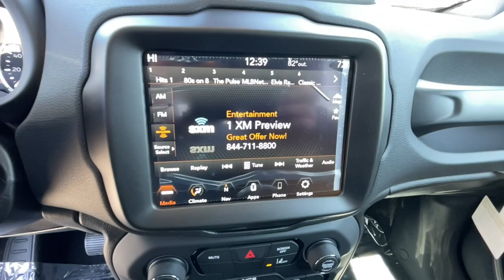2022 Jeep Renegade Reno, Carson City, Northern Nevada, Sacramento, Elko, NV NPP01370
Alpine White Clearcoat New 2022 Jeep Renegade Sport 4x4 available in Reno, Nevada at Lithia Chrysler Jeep of Reno. Servicing the Carson City, Northern Nevada, Sacramento, Elko, NV area.

NAV Blind Spot Monitor Lane Keeping Assist Dual Zone A/C Remote Engine Start Onboard Communications System Satellite Radio. Alpine White Clearcoat exterior and Black interior Sport trim. FUEL EFFICIENT 29 MPG Hwy/23 MPG City! SEE MORE! KEY FEATURES INCLUDE: Navigation 4x4 Back-Up Camera Satellite Radio iPod/MP3 Input Onboard Communications System Remote Engine Start Dual Zone A/C Lane Keeping Assist Blind Spot Monitor Cross-Traffic Alert Smart Device Integration WiFi Hotspot. Rear Spoiler MP3 Player Keyless Entry Child Safety Locks Steering Wheel Controls. OPTION PACKAGES: SPORT APPEARANCE GROUP Wheels: 17 x 7.0 Aluminum Deep Tint Sunscreen Glass Black Side Roof Rails Tires: 215/60R17 BSW AS Touring TRANSMISSION: 9-SPEED 948TE AUTOMATIC (STD) ENGINE: 1.3L I4 TURBO MAIR DI W/ESS (STD). Jeep Sport with Alpine White Clearcoat exterior and Black interior features a 4 Cylinder Engine with 177 HP at 5750 RPM*. VEHICLE REVIEWS: Great Gas Mileage: 29 MPG Hwy. VISIT US TODAY: At Lithia Chrysler Jeep of Reno our first and foremost goal is to make your car-buying and ownership experience better than any other youve had near Carson City Auburn CA Sparks and beyond.If youre ready to answer the call of fun style and peace of mind; be sure to contact us today. And prepare to have your expectations exceeded. Price does not include $499 Dealer Doc fee taxes and license fees. Price contains all applicable dealer incentives and non-limited factory rebates. You may qualify for additional rebates; see dealer for details.